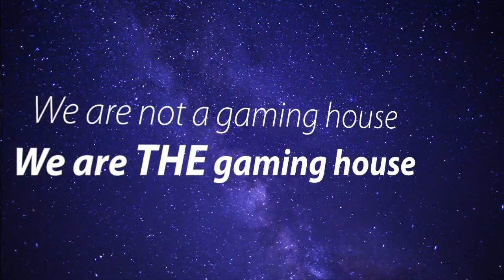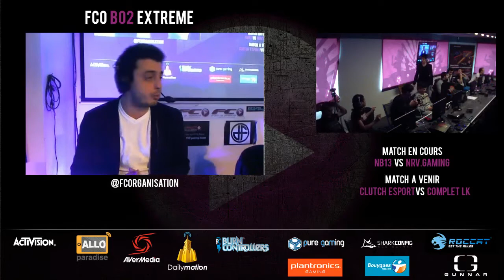NB13 Vs NRV.Gaming - FCO Bo2 Extreme ( Tour 7 LB )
[✓] AIME [✓] PARTAGE [✓] COMMENTE

Yop 1minute 10 pour sortir un Loadstar seul NB13 Mytimy vous met le show^^

▬▬▬▬▬▬▬▬[NOUS SUIVRE]▬▬▬▬▬▬▬